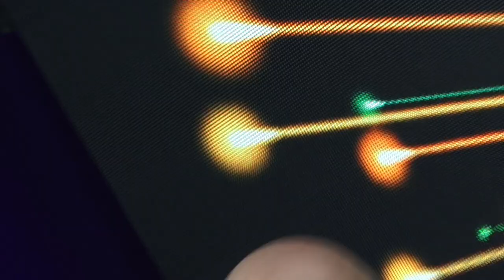Shiptarja Jeme SHOW 2020 Bajram Mitrovica